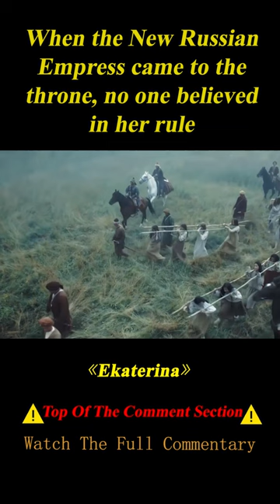Princess Ekaterina Overthrew Husband and Became Empress of Russia, Ruling Europe Land#shorts 10/45